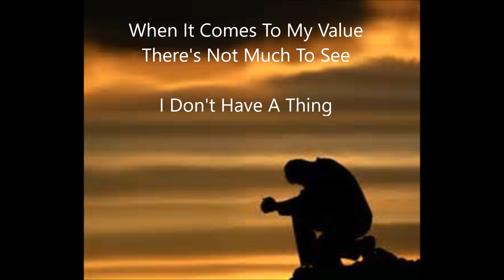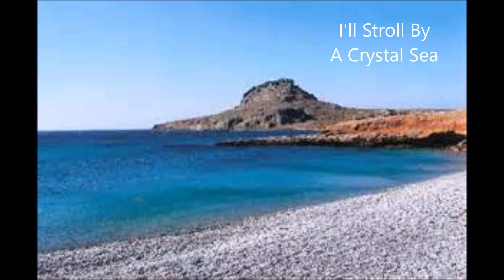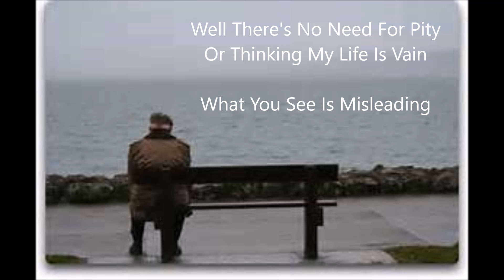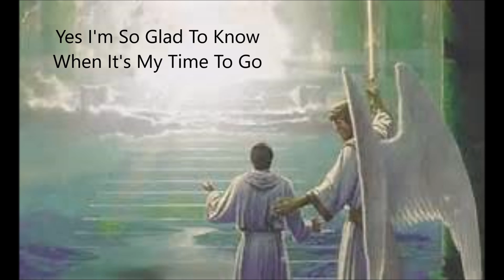Heaven's Waiting For Me ~ Country Gospel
Country Gospel 🎼 The Willmon's